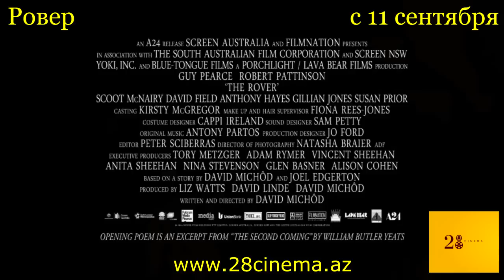Ровер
Главный герой преследует по дикой австралийской природе банду, угнавшую его автомобиль, и оказывается в ловушке.